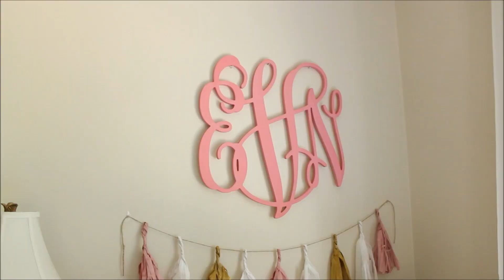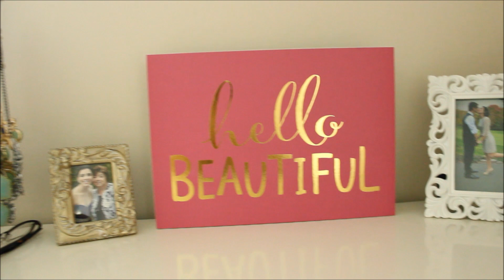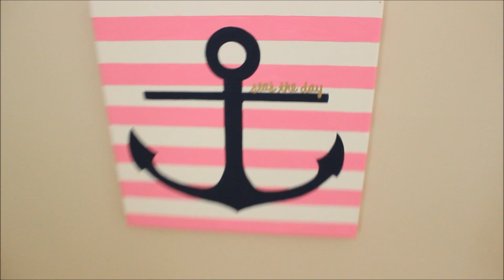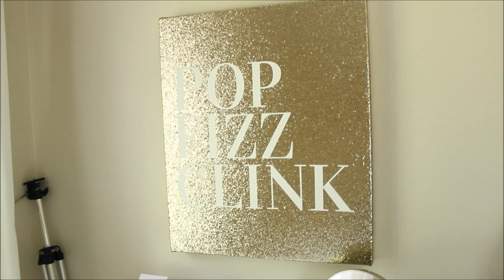ROOM TOUR! Pink and Gold Theme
I know a lot of you guys have been eaiting for this video, so I hope you like it! I'm really happy with the way it turned out and I hope it helps some of you out with decor ideas or organization!

Wooden Monogram